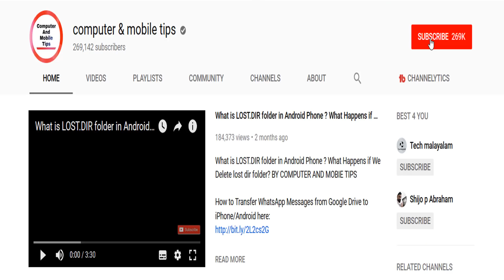Why Smartphones Heat?Is Overheating normal? ഫോണ്‍ പൊട്ടിതെറിക്കുമോ? By Computer and mobile tips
Computerandmobiletips Why Smartphones Heat#Is Overheating normal